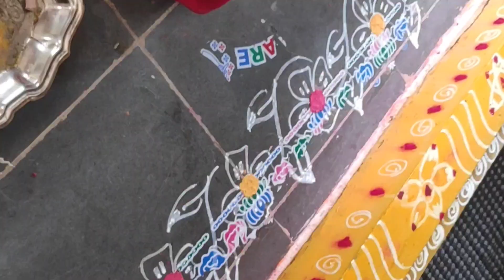ఇలా గడుపను అలంకరణ చేస్తే లక్ష్మీ దేవి మనఇంట కొలువై ఉంటుంది